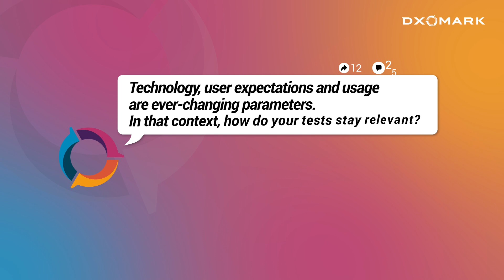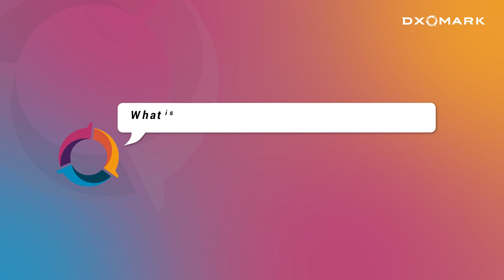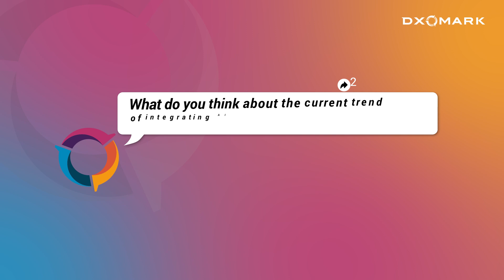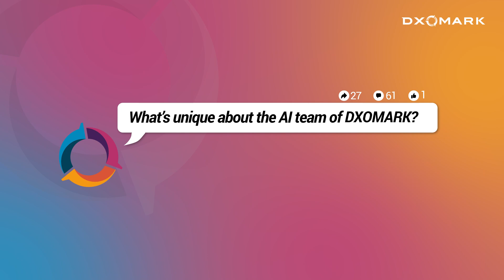DXOMARK You Ask We Answer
How does dxomark ensure the relevancy of its testing methodologies in light of ongoing technological advancements? Is our testing limited to images alone? Gain insights into the DXOMARK Analyzer lab and explore the distinctive testing tools employed in artificialintelligence .

We consistently receive inquiries about our latest initiatives, testing tools, and our specialized industry focus from our global audience. To address these queries, we've compiled the most frequently asked questions and enlisted the expertise of three key team members!

DXOMARK CEO Frédéric Guichard, Analyzer Lab Engineer Yiqi LI, and Artificial Intelligence Director Sira Ferradans provide detailed explanations in this video, addressing the common questions posed by users and communities.